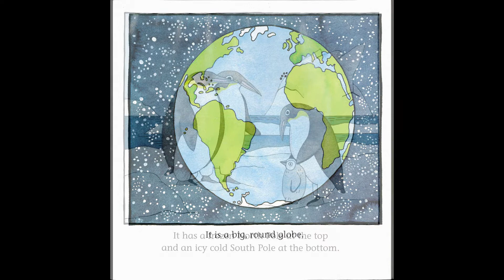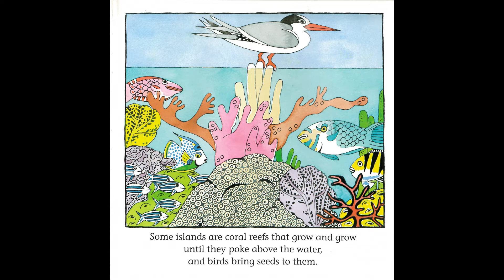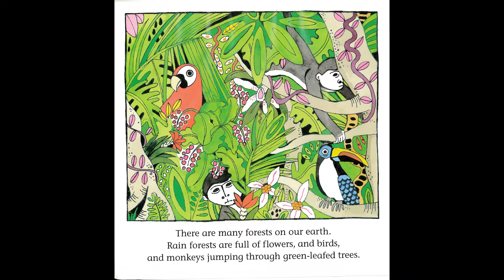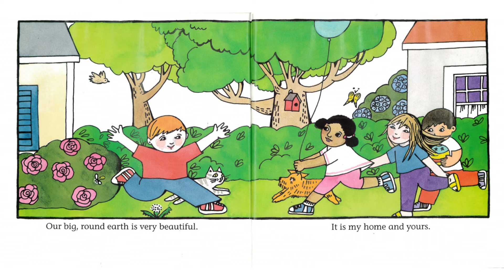Our Earth by Anne Rockwell | Children's Read Aloud Picture Book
Dive beneath the oceans and soar above the clouds in this exploration of Earth that makes a pleasing introduction to basic earth-science concepts. From frozen polar ice caps to steamy tropical rain forests, the earth is home to all kinds of plants and animals. Earth has steep mountains, green valleys, rushing rivers, and deep canyons. It has dark caves, sandy deserts, and brilliant coral reefs. Gentle, rhythmic text introduces earth science concepts, while bright illustrations transport readers to exotic natural habitats.